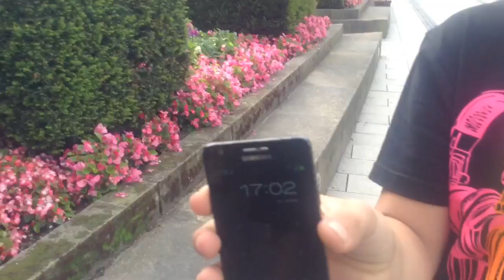Samsung galaxy s2 drop test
We were bored so we did a drop test and I recorded it and the nosies in the blog were the floor boards cause they are old -Dante